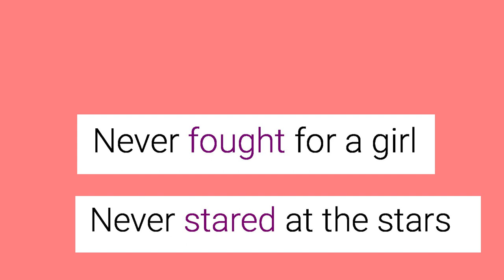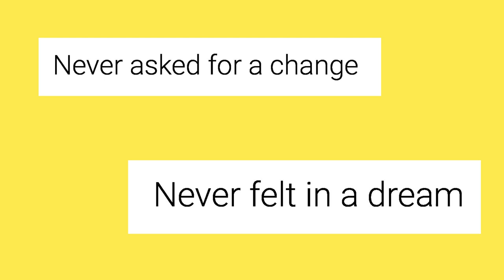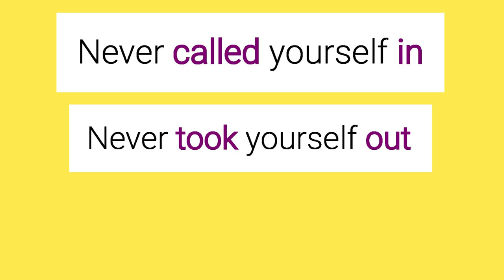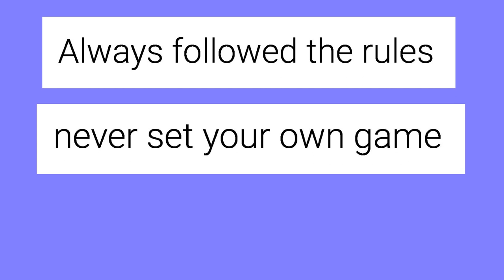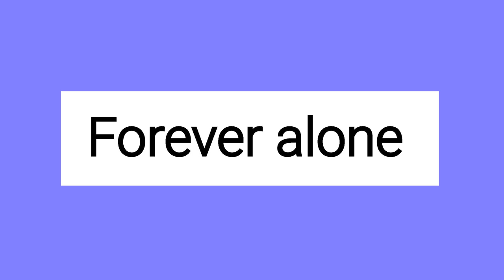Forever Alone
Music and Lyrics by Stefano Droghetti

This song was all made with libre software, on Linux.

Here you can download the project, if you want to remix it. For Ardour 6.5.

Hardware: Shure Beta58A, Yamaha APX-8, Harley Benton TE-90QM, Zoom G3X

Never went to the gym
Never jogged in the park
Always asked yourself how to be part of the laughters of a circle of friends
Never asked for a kiss
Never lost your brave face
Never breathed in the morning and felt in a blue watercolor marine
Never fought for a girl
Never stared at the stars

 Never lost a competition
 Competitions are wrong
 Wrong, wrong wrong:

Never lost in the woods
Never tried to let loose
never looked at the gentle way the rain is falling in a newspaper bag
Never asked for a change
Never felt in a dream

 Never trusted intuitions
 Intuitions are wrong
 Wrong, wrong, wrong:

Once upon a time in Rome
lived an Emperor on his throne
but he was just a sad and tragic man
on his own

Darling love, you were so small
but now that you've already gone
I really miss those sweet old summer days

Never called yourself in
Never took yourself out
never left at the first light of a treacherous morning in a pale winter sun
Always followed the rules
never set your own game

 Never asked for contributions
 Contributions are wrong
 Wrong, wrong wrong:

Never had to complain
Never tried to explain
never kept a white secret or a childish delusion in your quivery heart
talking to a brick wall
getting blood from a stone

 Never made a resolution
 it's time to make up your mind
 It's about your reputation
 bonds you have to unbind
 Don't know what's cooperation
 did it all on your own
 own, own, own: